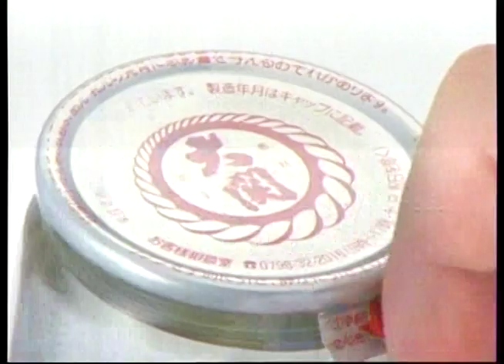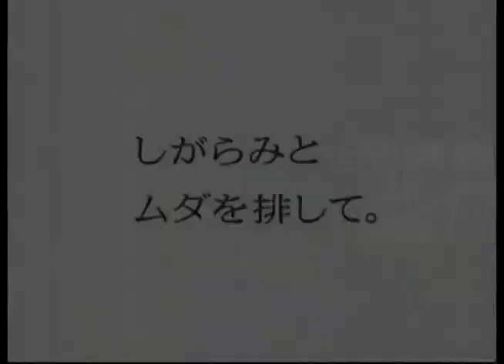懐かしいCM 中澤裕子 田村正和 長瀬智也 井上康生 吉田沙保里 他【2008年】-2000年代-